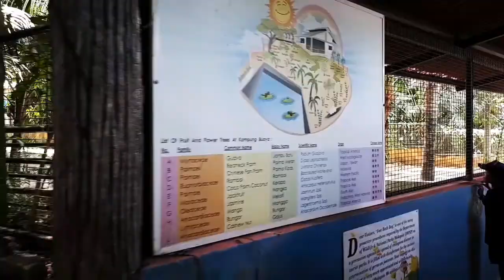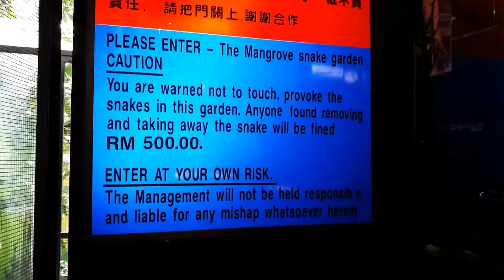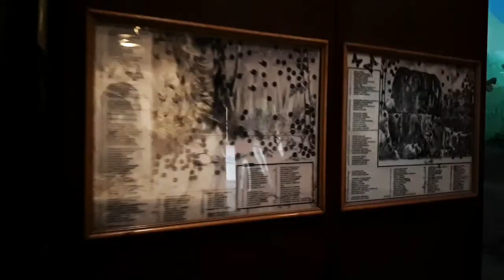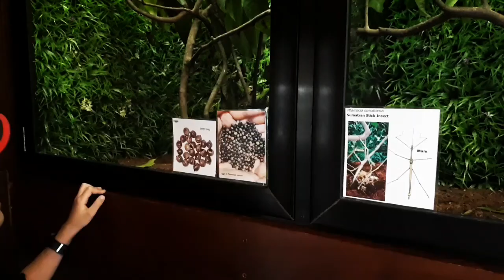Melaka Butterfly and Reptiles Sanctuary | Taman Rama-Rama dan Reptilia Melaka | Part 4